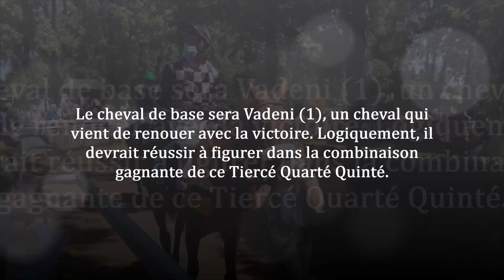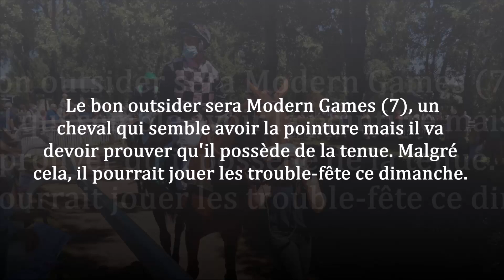Pronostic pour le Quinté du dimanche 5 juin 2022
Le pronostic pmu gratuit de Fréquence Turf pour le Tiercé Quarté Quinté du dimanche 5 juin 2022 qui se courra sur l'hippodrome de Chantilly (Réunion n°1 - Course n°5) : 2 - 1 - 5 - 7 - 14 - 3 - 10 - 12

Pour l'analyse complète de la course avec les commentaires, suivez ce lien